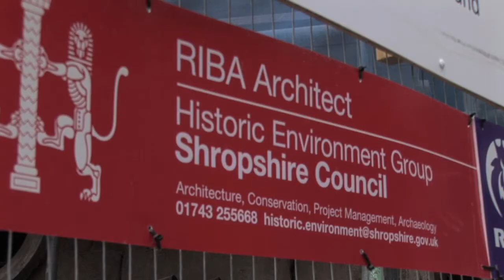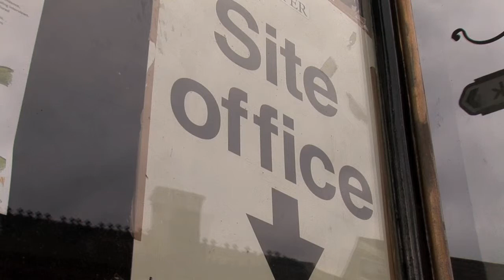Open Day Tour of the Bishop's Castle Town Hall Restoration Project - Sept 2013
on Friday 13th September, Bishop's Castle Town Hall threw open it's doors to the public to see the exciting restoration work being undertaken in this historic building.  An Appletree camera team were allowed unique access, capturing some of the public tours, hosted by heritage architecture and archaeological experts.